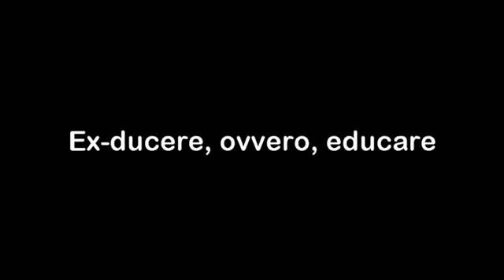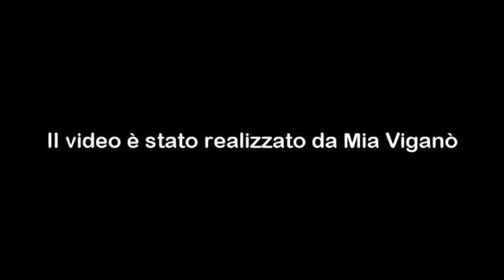Ex - ducere, ovvero: educare!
Abituati a pensare all'educazione come un riempimento di informazioni, di sovrastrutture, di regole, comportamenti ecc ecc ma non tutti sanno che
la parola "educare" significa ben altro e si sposa con la grande Mistica medievale.
Si perchè la parola "educare" significa tirare fuori, condurre, trarre fuori e quindi il suo significato vero è l'esatto opposto di quello che gli educatori fanno.
Educare significa tirare fuori da dentro le infinite possibilità in ognuno di noi.
Un buon educatore è quella possibilità esterna che incontriamo per aiutare a tirare fuori i nostri talenti o appunto possibilità.
Educare è, come dice la grande Mistica, lasciare il vuoto dentro, DISTACCARSI da tutto per far emergere ciò che c'è di più autentico dentro di noi, il Divino.